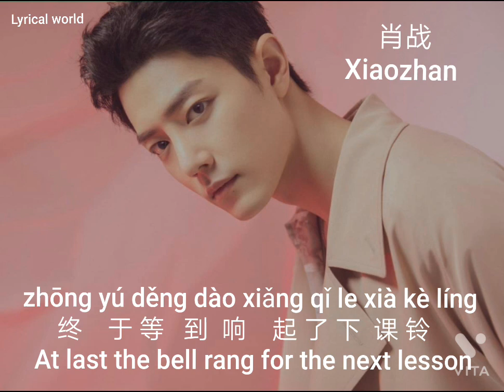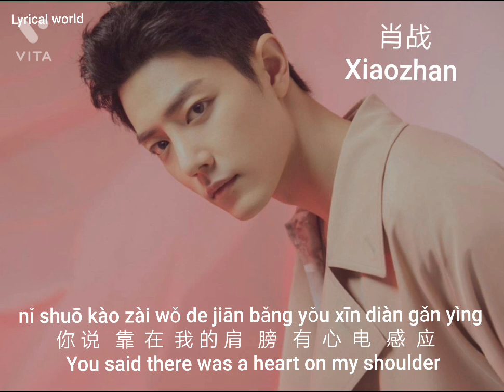肖战 Xiao zhan Gravity Chinese/pinyin/ English Lyrics